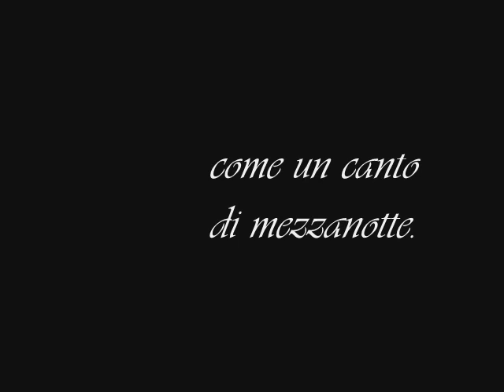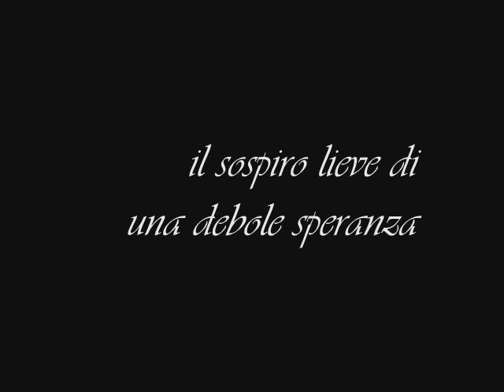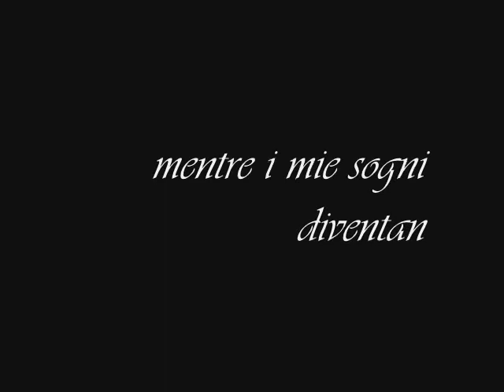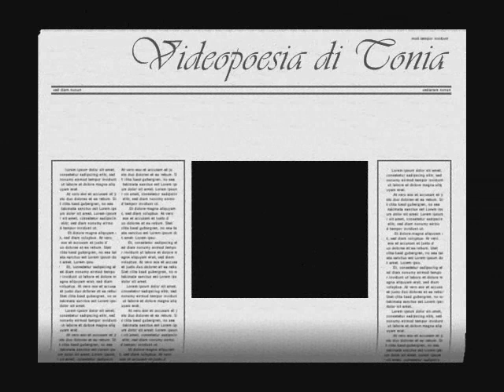Antonietta Mennitti-Batte forte il mio cuore